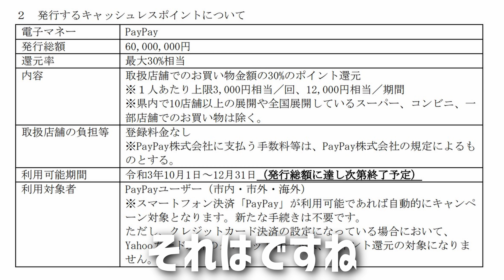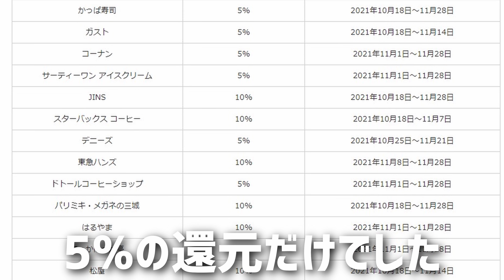街のPayPay祭開催中！超ペイペイ祭開催予定！ってこれでいいの？全力？20%還元に10%、5%？ ～ お金について@沖縄 #107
お金について話ましょう第百七弾はPayPayのキャンペーンについてです。
こんにちは。宜野湾市非公認YouTuberのぶです。PayPayの街のペイペイ祭が始まりました。そして10月には超PayPay祭が始まります。しかしそれが全力？って思ってしまう内容でした。

360カメラ Insta360 ONE R
編集ソフト DaVinci Resolve 17